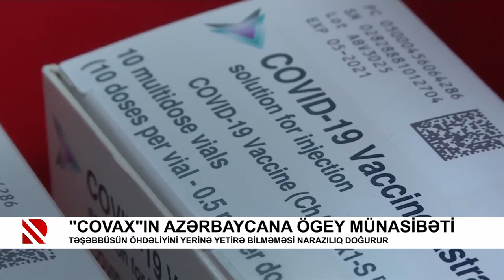"COVAX"ın Azərbaycana ögey münasibəti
Təşəbbüsün öhdəliyini yerinə yetirə bilməməsi narazılıq doğurur